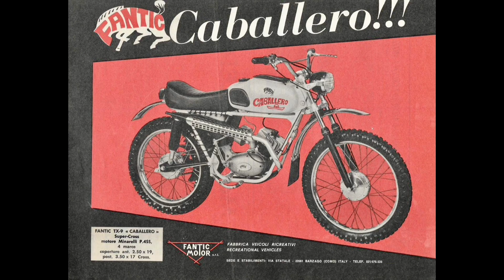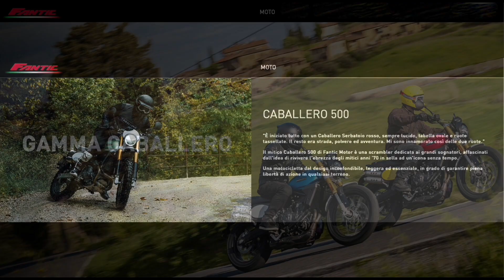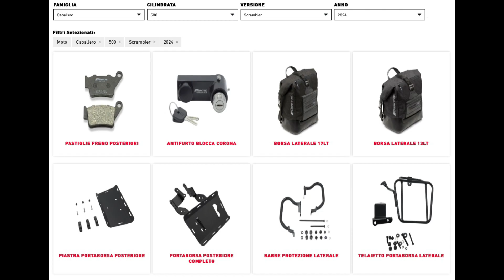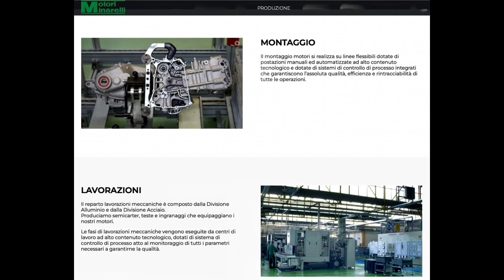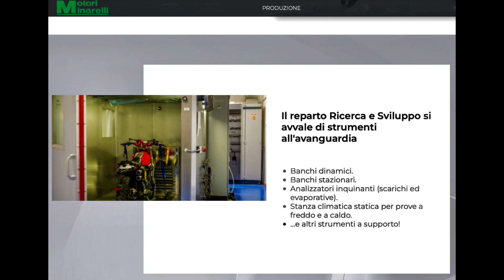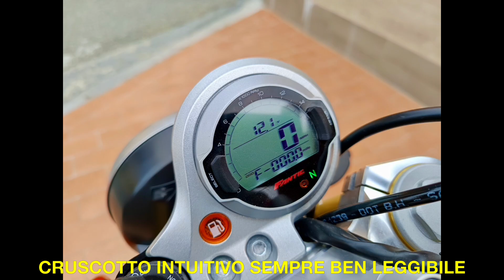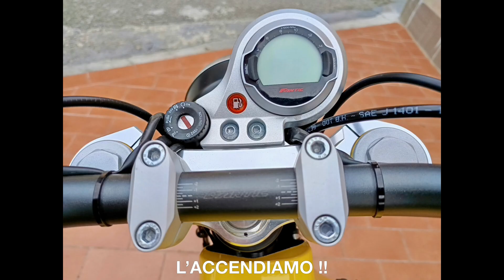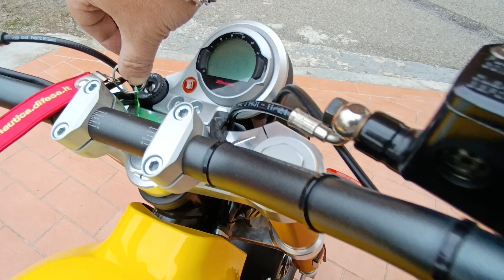Fantic Caballero 500 "un gran bel giocattolo"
FANTIC CABALLERO 500, una moto ben fatta, alla portata di tutti, non servono mezzi esagerati per divertirsi, qualità prezzo concorrenziale.